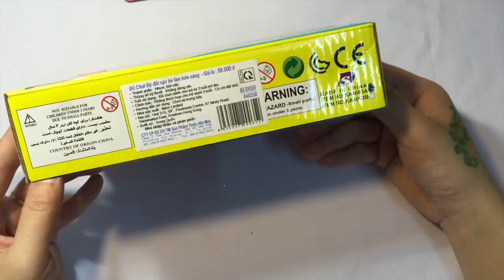[Unboxing] Bộ đất nặn Delicious Breads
Bộ đất nặn Delicious Breads